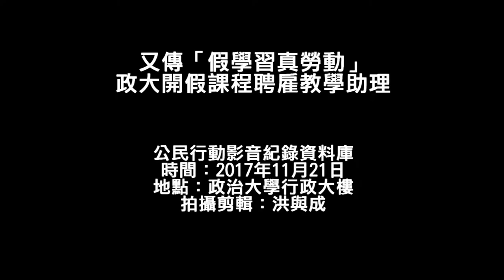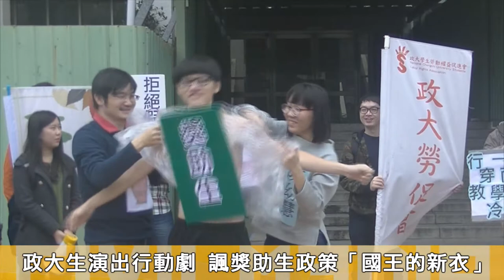20171121 又傳「假學習真勞動」 政大開假課程聘雇教學助理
政治大學學生勞動權益促進會、研究生學會等團體今天（21日）在校內召開記者會，並演出行動劇，以「沒穿衣服的教學助理」諷刺政大校方不給教學助理勞健保保障，卻一味透過獎助生名義等無實質保障的名目，企圖規避雇主責任。